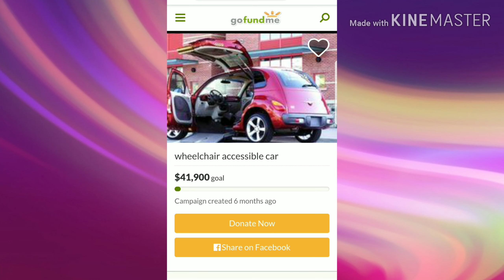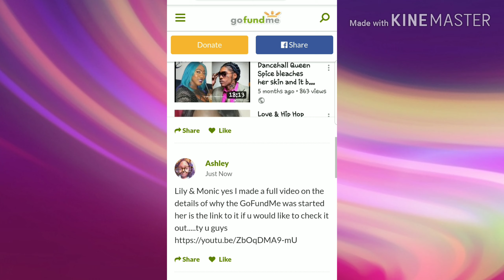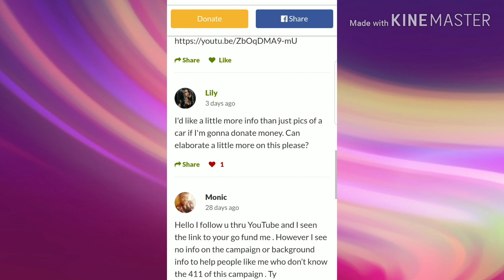Update: ♿GoFundMe wheelchair acceptable car Questions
Welcome to Grown Folk a safe haven where you can feel free to chop it up with the GangGang Family on whatever topic is being discussed. This page is designed around adults that are free thinkers that are individual leaders in their own right. Come get to know us and the amazing family that mates up world. I promise you won't regret it!

If you have information, gossip, tea, dirt, or you just want to have a conversation with me this would be the most efficient way to contact me sense I am continuously checking my Instagram and YouTube comments. 3) The old fashion way for me is emailing. I say this because I use my email mainly for work so if you email me with out notice on another social media outlet like (IG, FB Messenger, under YouTube comments) it will help to notify me to look for your email in order to answer it. Otherwise emails could  easily get lost amongst work emails.

The same goes for any gifts you would like to send. After reaching out to a P.O
Box will be given to u for delivery.

☆Abi
                    Naija_queen83

🏴Jessica Epps
🏴Tosha
🏴Nizja